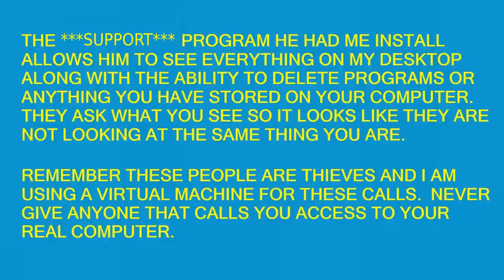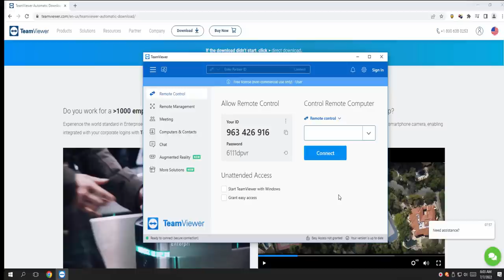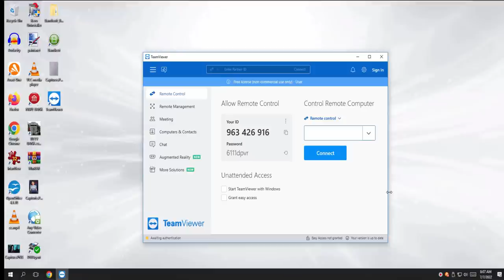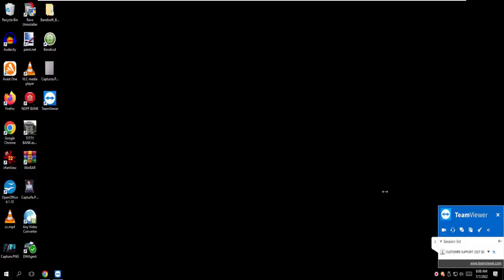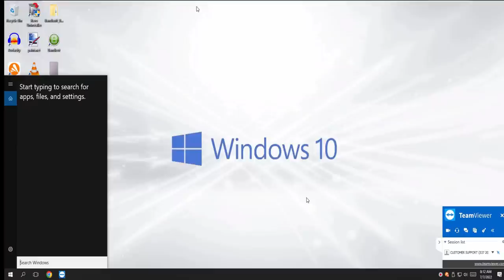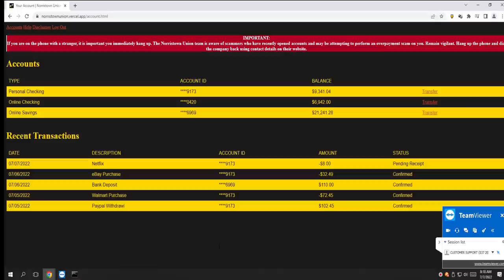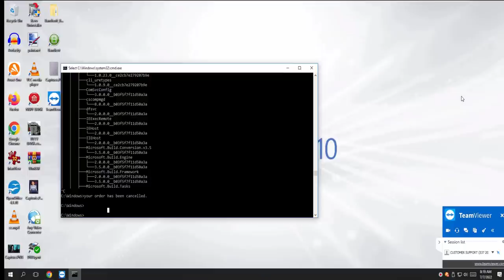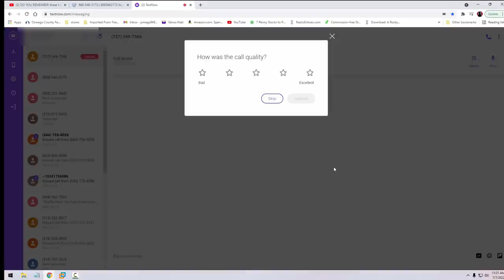BITCOIN BOUGHT WITH MY PAYPAL (1)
Someone had the nerve to buy Bitcoin with my Paypal account.  But these mopes are going to help me out.